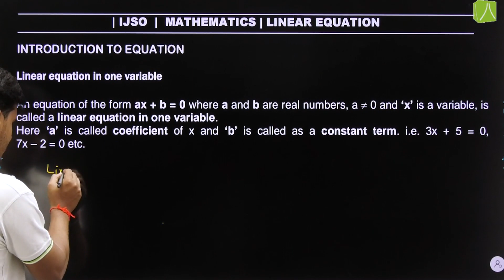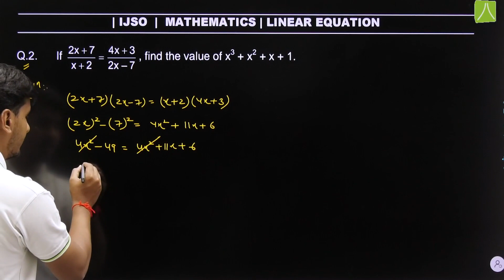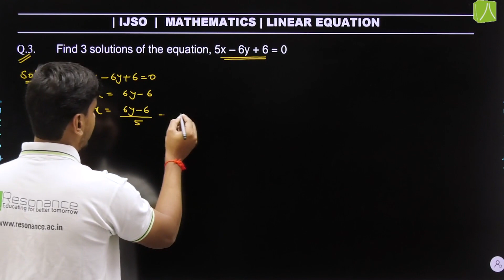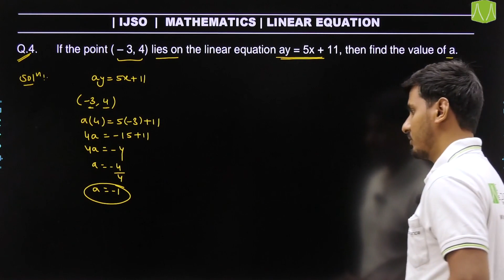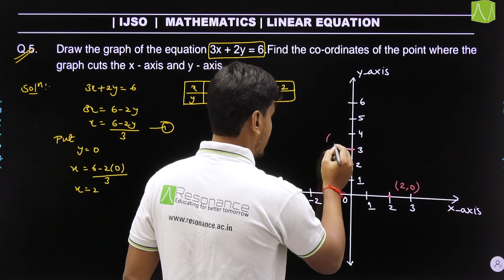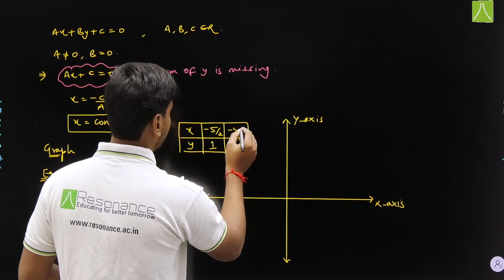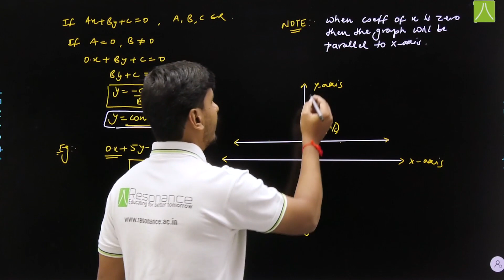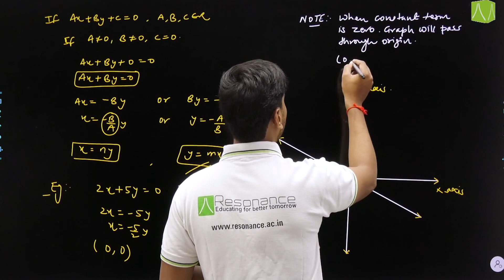DIGITAL IJSO_ LINEAR EQUATION | L- 1 | MATHEMATICS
Introduction to linear equation